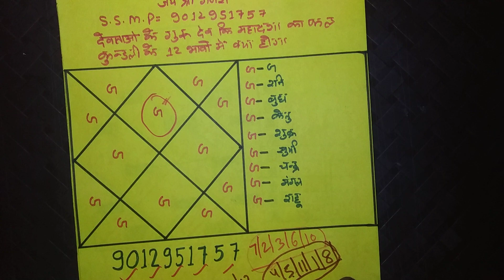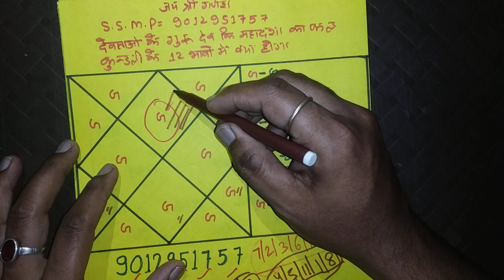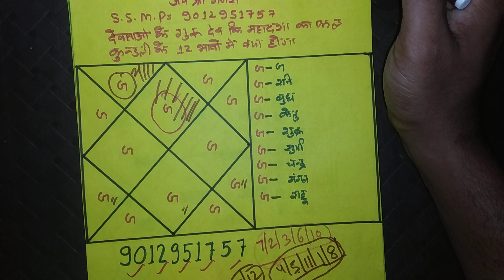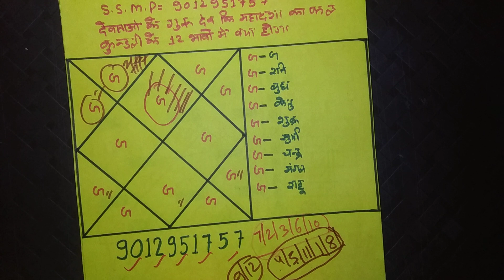देवताओं के गुरु देव की महादशा का फल कुंडली के 12 भाव में क्या होगा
लगन से श्री बृहस्पति देव की महादशा का फल
2 भाव से श्री बृहस्पति देव की महादशा का फल
3 भाव से श्री बृहस्पति देव की महादशा का फल

🙏 हमारी सेवाऐ🙏
🌺 कुंडली विश्लेषण व परामर्श लेना
🌺 वर वधु कुंडली मिलान करवाना
🌺 प्रश्न कुंडली विश्लेषण व परामर्श लेना
🌺 हस्तरेखा विश्लेषण व परामर्श लेना
🌺 किसी मुहूर्त की जानकारी लेना
🌺 औरा स्कैनिंग के द्वारा तंत्र क्रिया कि जानकारी
🌺 तंत्र निवारण समाधान
🌺 रतन,रुद्राक्ष,कवच लेने के लिए
🌺 वास्तु समाधान के लिए
🌺 हस्तलिखित जन्मपत्री के लिए सरल हिंदी में
🌺 साधना से संबंधित जानकारी के लिए
🌺 हवन ,अनुष्ठान ,ग्रहों का शांति जाप
🌺 चुनाव में विजय
🌺 धर्म के अंतर्गत वशीकरण
आदि के लिए संपर्क कर सकते हैं
हमारा व्हाट्सएप नंबर है 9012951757

Shivshakti Maatrchhaya Parivaar
Shivshakti Maatrchhaya Parivaar
Shivshakti Maatrchhaya Parivaar Latest
Shivshakti Maatrchhaya Parivaar New Video
Shivshakti Maatrchhaya Parivaar Latest Speech
Shivshakti Maatrchhaya Parivaar Hindi
Shivshakti Maatrchhaya Parivaar